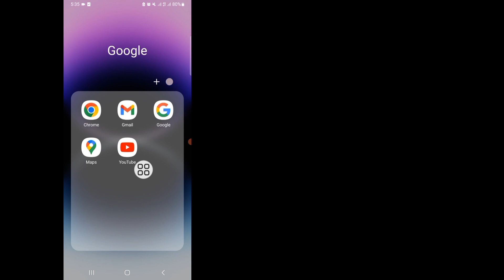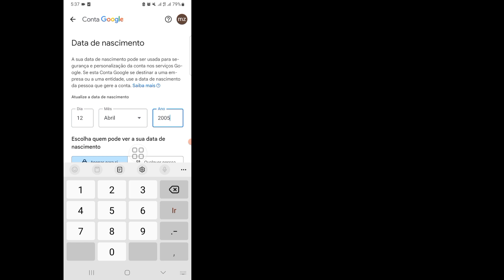COMO RETIRAR A RESTRIÇÃO DE IDADE DO YOUTUBE (2024)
Vou mostrar como desativar o modo restrito no YouTube (2024). Continue assistindo a este vídeo e aprenda como desativar o modo restrito no YouTube (2024)
 Como desativar o modo restrito no YouTube (2024)
Se você tiver algum pedido de tutorial, deixe-me saber nos comentários!  Eu farei isso por você dentro de um dia